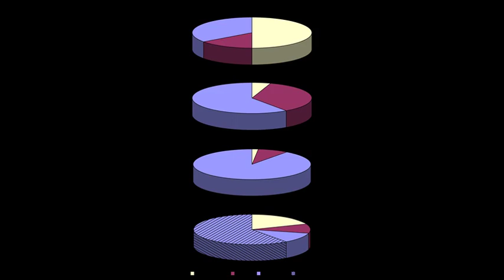Keto Diet and Breastfeeding - Is It Safe For New Moms?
keto diet while breastfeeding.

Breastfeeding and keto diet may work as long as the body is getting enough calories to maintain milk production. While an extreme carb restriction may aid in weight loss, it may cause the body to produce less milk.